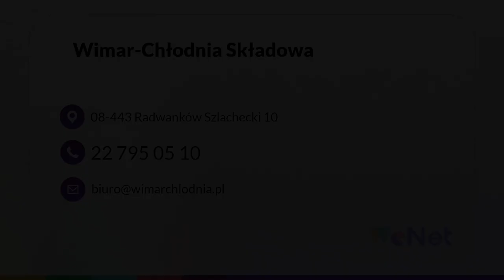Chłodnia Radwanków Szlachecki Wimar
Chłodnia Składowa Wimar funkcjonuje na rynku od 1991 roku. Jej siedziba znajduje się w Radwankowie Szlacheckim, na terenie województwa mazowieckiego.

Działalność specjalizuje się w przetrzymywaniu i przechowywaniu mrożonych owoców, takich jak porzeczka, wiśnia, śliwka i truskawki. W chłodni przechowywane jest też mrożone pieczywo, mięso i inne produkty wymagające niskich temperatur.

Wimar posiada specjalne pomieszczenia chłodnicze, znakomicie wyposażone w odpowiednie sprzęty i urządzenia chłodnicze.

Firma dostarcza swoje produkty na rynek krajowy i zagraniczny.

Zapraszamy.